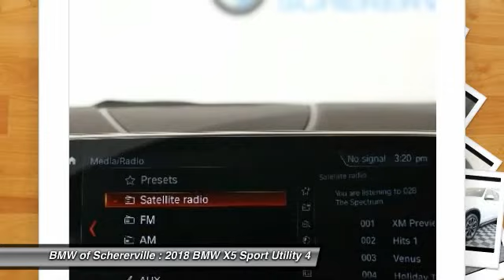2018 BMW X5 Schererville, Chicago, Gary, Lansing 18171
2018 BMW X5 xDrive35i